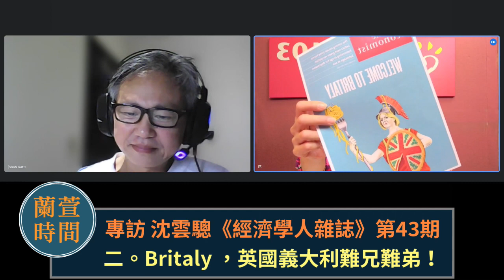【經濟學人雜誌 第43期】專訪 沈雲驄｜蘭萱時間 2022.10.25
今天《經濟學人》單元，
由節目好朋友「早安財經」文化出版發行人沈雲驄，
分享《經濟學人》的精彩內容與閱讀心得。

一。全球房市危機

二。Britaly ，英國義大利難兄難弟！

三。祖克柏的元宇宙是惡夢？

四。啤酒復興，啤酒大師證照搶手

【蘭萱時間】
FM103.3 中廣流行網，每周一至五早上八點到九點。